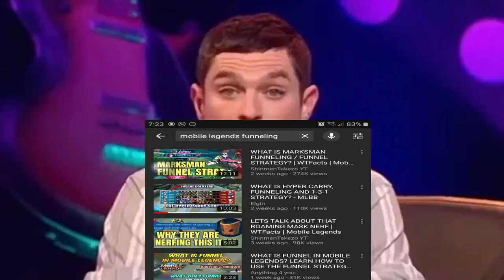how to GRANGER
Grager Grager Bizarre Adventure

▼ Video Information ▼

✎Texture Pack: Mobile Legends BANG BANG

● Recording Software: Android Game Recorders

*If you have any other questions just ask me in the comment section*

*Please note that I do not own any of the music , Videos' Clips and pictures used in this video , all the credits goes to the creator of the music, videos and pictures*